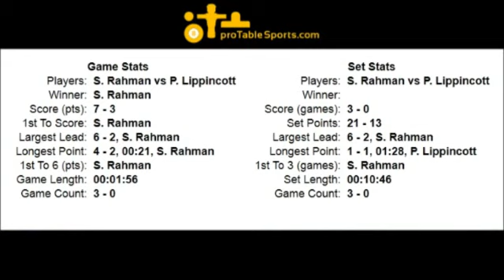Syed Rahman vs Pete Lippincott - Set 3, Game 3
Jan 15, 2012 Set 3 - Syed Rahman vs Pete Lippincott for #5 Air Hockey World Ranking. Match was played in Spring TX at the ProTableSports Arena.